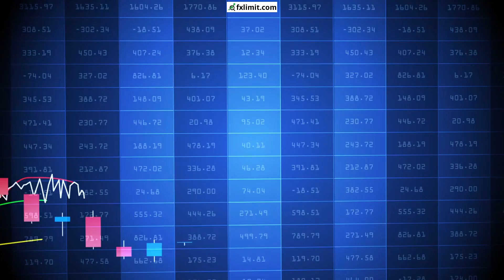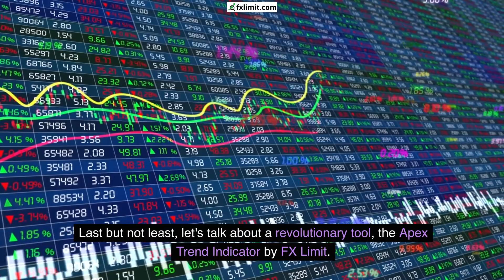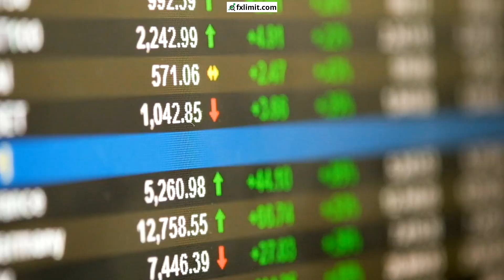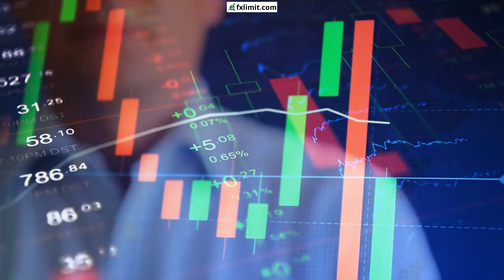Top 5 Technical Analysis Tools for Forex Traders